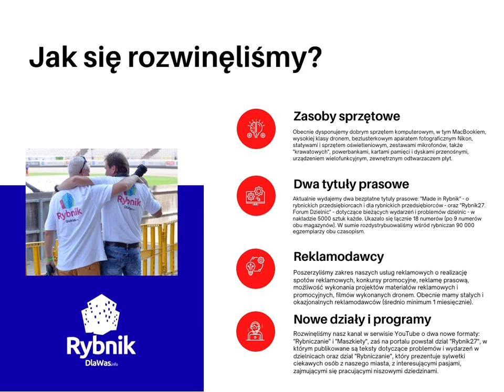Rybnik Dla Was - ku obywatelskiej przyszłości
Film zrealizowany przez Fundację Rybnicką stanowi podsumowanie projektu realizowanego przez Stowarzyszenie "Akademia Rozwoju Edukacji Kreatywnej" - Wydawcę portalu informacyjno-rozrywkowego Rybnik Dla Was - projektu sfinansowanego przez Narodowy Instytut Wolności w ramach Programu Rozwoju Organizacji Obywatelskich. Ten krótki spot pozwoli zobaczyć Ci jak zmienialiśmy się Dla Was przez ostatnie dwa lata, zanim w styczniu obchodzić będziemy 4 urodziny.